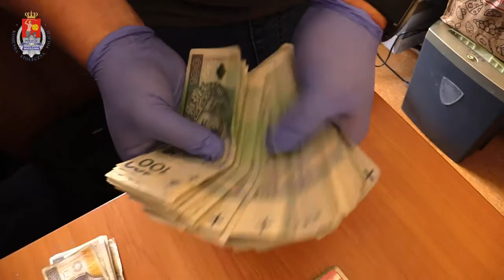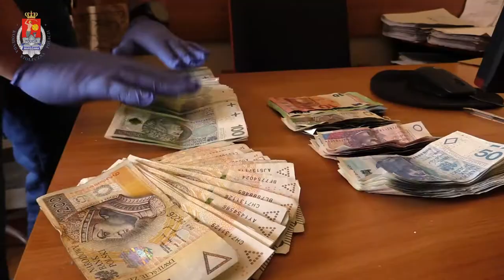Przesyłał narkotyki pocztą, w mieszkaniu miał ich 34 kilogramy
Ponad 34 kilogramy narkotyków i substancji psychotropowych zabezpieczyli warszawscy policjanci u 31-letniego mieszkańca Olsztyna. Związany ze środowiskiem pseudokibiców mężczyzna odpowie za wprowadzanie do obrotu znacznych ilości substancji odurzających. Sąd podjął decyzję o tymczasowym aresztowaniu go na dwa miesiące. 31-latkowi grozi do 12 lat pozbawienia wolności.

Źródło nagrania: Komenda Stołeczna Policja